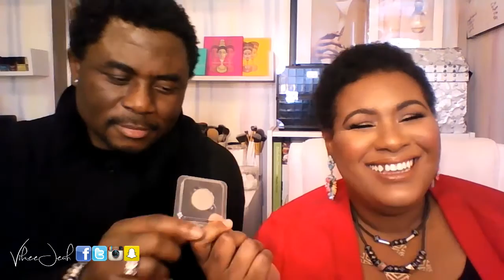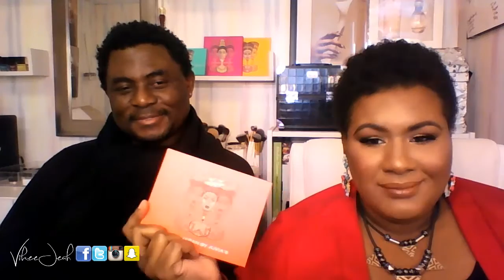HUSBAND Guesses the Prices of My Makeup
Wassup JeahBaes! After watching Jackie Aina and her boo do this challenge, I asked my hubby, Solo, to participate in this game as well. The hubby is going to guess the cost of my makeup and he has to stay within $200 or he loses. Find out if he wins! MORE INFO BELOW

Hourglass Veil Mineral Primer $54
NYX Eyeshadow Base $5
Urban Decay Naked Skin Foundation $40
NARS Soft Matte Concealer $30
Mac Mineralized SkinFinish $33
Bobbi Brown Bronzing Powder $48
ABH Eyeshadow Singles $14
Colourpop Creme Gel Colour $6
Juvia's Place The Saharan Palette $25
NARS Unfiltered Cheek Palette $59
Mac Extra Dimension Skinfinish $33
ABH Foundation Stick $25
Bit Beauty Gold Lipgloss $22
ABH Lipgloss $16
House of Lashes Adhesive $9
KVD Liquid Lipstick $20
Hourglass Ambient Lighting Blush $38
Eylure Luxe Lashes $10
Natasha Denona Star Palette $169
Mac Prep and Prime Fix Plus $24